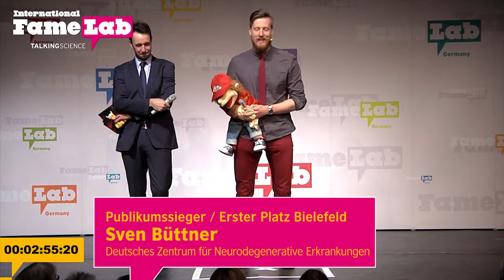FameLab 2015 - Sven Büttner im Regionalfinale Bielefeld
Sven Büttner vom Deutschen Zentrum für Neurodegenerative Erkrankungen belegte beim FameLab Regionalentscheid in Bielefeld den 1. Platz und gewann den Publikumspreis.